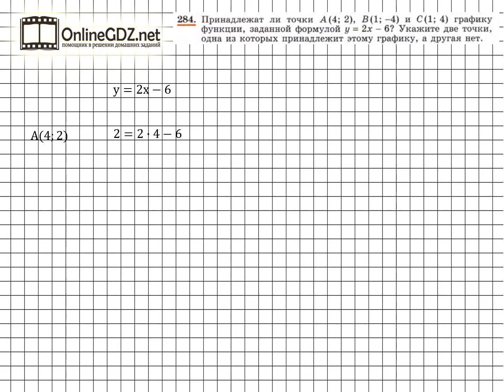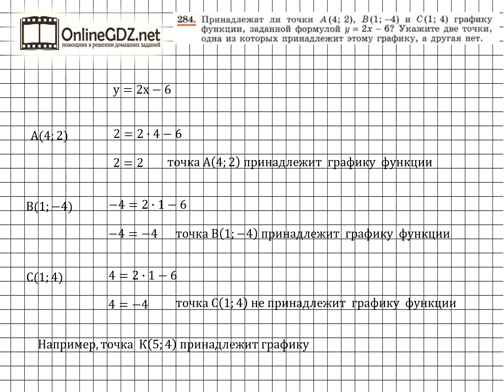Задание № 284 - Алгебра 7 класс (Макарычев)